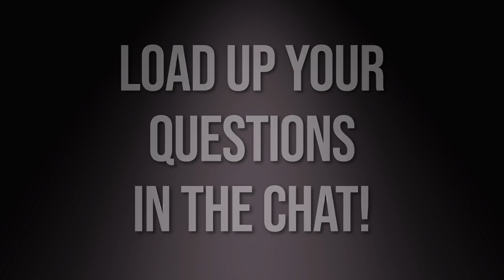FF #13 - CURSE BREAKING Prayer Today! CB Explained, What Causes Poor Results, What God's Looking For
TOPICS THIS EPISODE:
 * Pastor Brian Goes Through a Thorough Curse Breaking Prayer to Pray Along With Today!
 * Curse Breaking Explained
 * What Causes Curse Breaking To Get Poor Results
 * Question about Ritalin and Demons
 * American/National Patriotism, Is It Okay?

Join Pastor, Counselor and Deliverance Minister Brian Holmes every week to Get In-Depth answers to your Spiritual Warfare, Deliverance, Freedom, Healing, and Life Application questions and thoughtful pastoral guidance and life coaching advice for whatever is going on in your life! This week our FREEDOM FRIDAYS show will also be streamed and made available live on YouTube.

QUESTIONS & TIME STAMPS:
0:00 Introduction & Announcements
04:09 Curse Breaking Freedom Books & Resources
11:42 Some Things That Need to Happen During Curse Breaking
– 16:56 Heart Posture/Trusting God & Repentance
– 24:39 Addressing Manifestations & Prayer for Strength
30:44 Anointing & CURSE BREAKING PRAYERS
1:15:25 Ending Prayer (Asking Holy Spirit to fill you)
1:18:12 Share Your Testimony
1:28:54 Q – Is Ritalin demonic?
1:35:14 American Independence Day and how it relates to Spiritual Freedom
1:39:06 Q – Is it wrong to pledge our allegiance to America? Is National Pride/Patriotism okay?

You can donate to our ministry and support a variety of Kingdom-advancing programs, services, and gospel projects

SUPPORT AND PARTNERSHIP
This is the full length episode of our weekly FREEDOM FRIDAYS LIVE program. You can help support our ministry by partnering with us, participate and ask questions in the live shows every week, access a commercial-free archive of all of our past episodes (video and audio-only versions available), and enjoy a variety of other benefits, online courses, and online private community by partnering with us in our membership program EMPOWERED365. Options starting from $10/month for individuals and organizations. for more information.

Get deeper training in spiritual warfare and deliverance by purchasing Online Courses and Ebooks individually or getting them all included by enrolling our membership program Add your church or ministry to our public map and directory on our website! Host your own virtual small group where you can promote your organization and services while ministering to our members! This membership level also includes a monthly virtual conference where we help you hands-on to accomplish YOUR church and ministry goals!

For one-on-one help Pastoral Counseling, Ministry Training, or Christian Life Coaching, book a free consultation call or schedule a new client session (zoom or in-person)

You can learn more about FREEDOM FRIDAYS LIVE show and join our private forum

Get access to FREEDOM FRIDAYS ARCHIVES, commercial-free, video and audio-only versions of every episode. You can also ask follow-up questions in the private discussion area within the individual episode

Have thoughts? Share them below in the comments area!